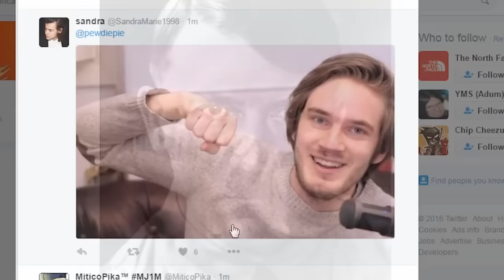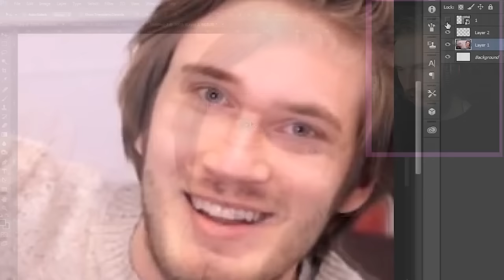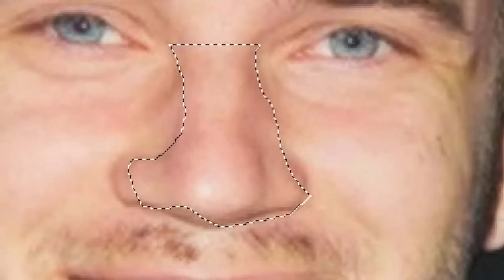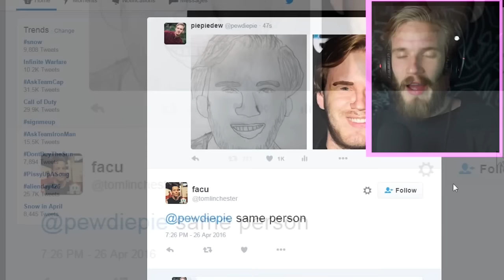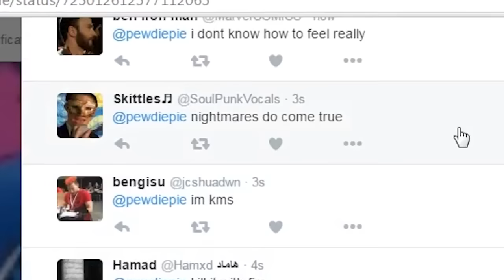“ЖИВЫЕ“ ФАНАРТЫ | PewDiePie